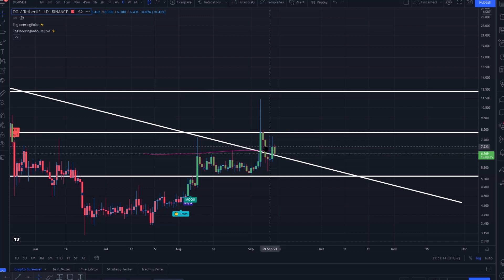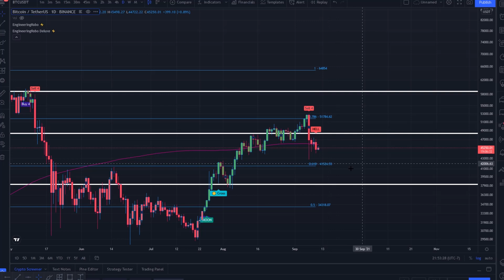How To Trade Ripple? XRP Technical Analysis! Ripple Price Prediction (Watch Until the End!!)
How to trade Ripple? XRP Technical Analysis! Ripple Price Prediction 2021

XRP is an open source cryptocurrency that runs on the XRP ledger. Anyone can build on the XRP ledger and anyone can spin up an XRP node.

Ripple, on the other hand, is a for-profit Fintech company that is building enterprise level tech for financial institutions. Ripple was involved in the development of the XRP ledger.

Ripple has signed a number of companies that are using Ripplenet. They will then need XRP in order to order to use the network and settle transactions. There have been a number of high profile companies that have joined including Santander, American express etc.

Ripple is also signing a number of other ones which is good for the adoption of XRP among these institutions.

Ripple holds a lot of XRP in escrow which will be released to Ripple on a schedule. Once this has been released Ripple can then decide what they would like to do with this. Most of the time they are selling these on the open market to their clients.

In 2019, Ripple sold over $500m XRP to their clients. The CEO of Ripple has also stated that XRP sales are one of the few reasons that the firm remains profitable. This means that they are more incentivized to do is especially as they are focused on an IPO.